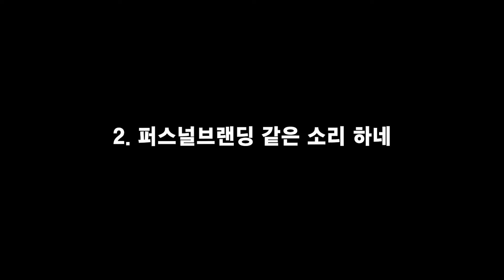진짜 퍼스널브랜딩으로 수익화 하는 방법 [통찰 남이사 5편]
남이 사는 브랜드 대표 남이사입니다
사기공화국에서 당하지 않고 사는데 도움이 되셨으면 좋겠습니다
하지만, 비판을 위한 비판은 하지 않습니다

00:00 전하는 말
00:11 퍼스널브랜딩 개념 왜곡되다
01:33 퍼스널브랜딩 같은 소리 하네
03:16 퍼스널브랜딩으로 수익화 하려면